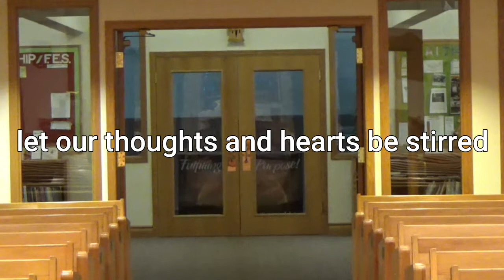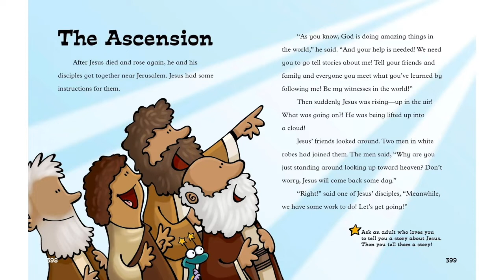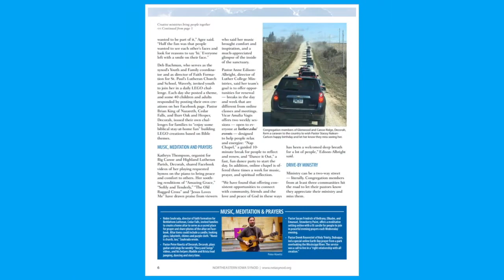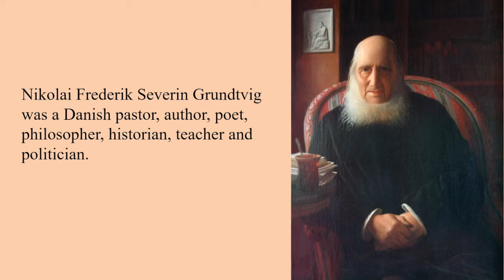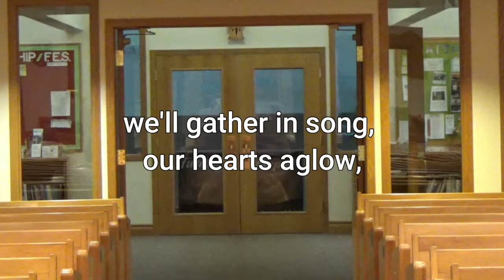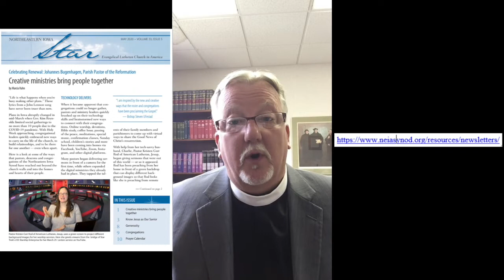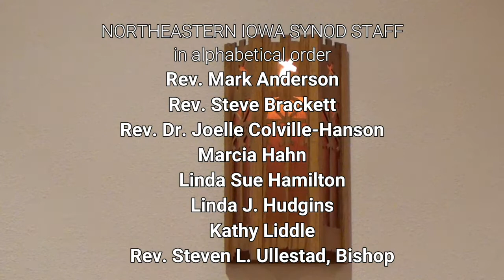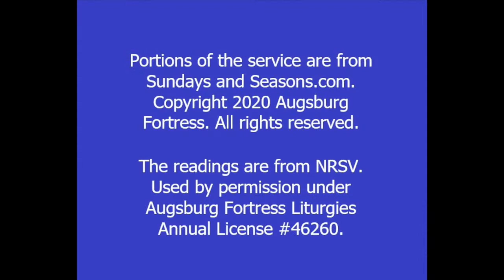Worship - May 24, 2020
Many thanks to Bishop Ullestad and the Northeastern Iowa Synod Staff for leading worship this day. Thank you also to Jen for sharing your gift of music in honor of Memorial Day weekend. Copyright permission has been granted for this video.